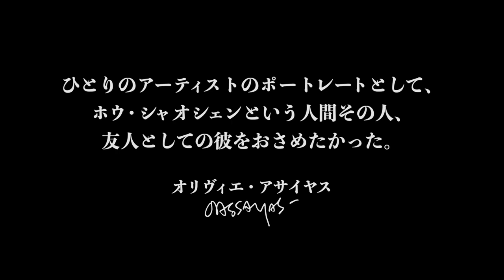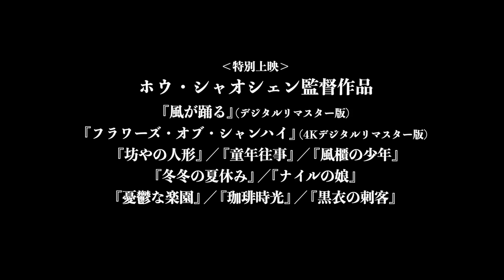ドキュメンタリー映画『HHH:侯孝賢 デジタルリマスター版』予告編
監督：オリヴィエ・アサイヤス
出演：ホウ・シャオシェン（侯孝賢）、チュウ・ティェンウェン（朱天文）、ウー・ニェンチェン（呉念真）、チェン・グオフー（陳国富）、ドゥー・ドゥージー（杜篤之）、ガオ・ジエ（高捷）、リン・チャン（林強）

提供・配給：オリオフィルムズ
配給協力：トラヴィス